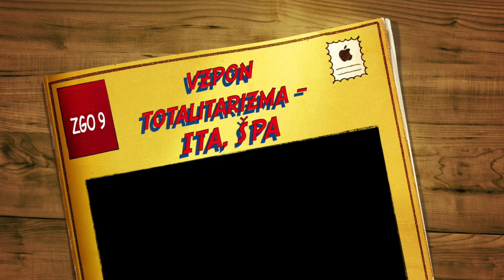ZGO 9: Totalitarizmi - Italija in Španija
Kaj so totalitarni sistemi, kje in zakaj so se v Evropi razvili po prvi svetovni vojni.